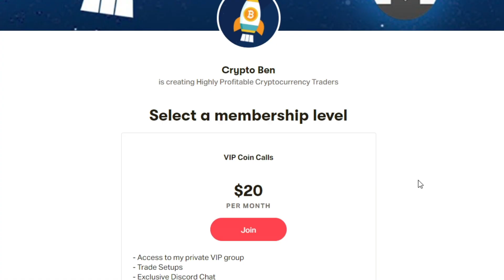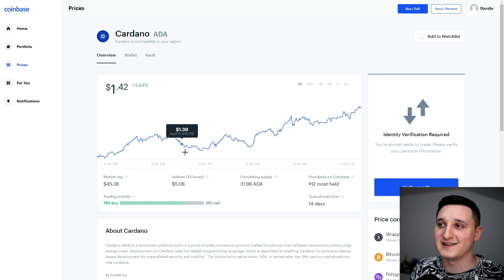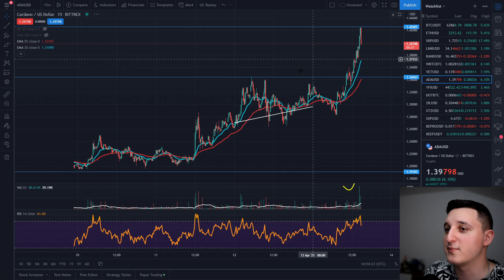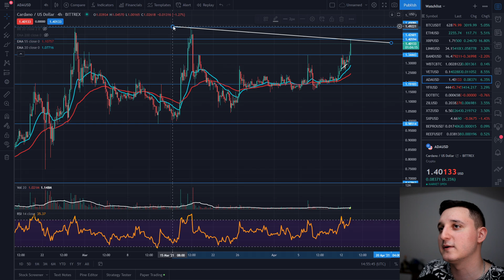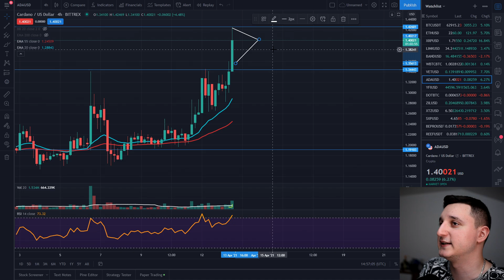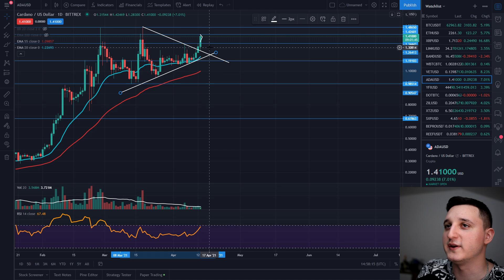NEW ALL TIME HIGH SOON ! Cardano Price Prediction ! Cardano ADA Price Prediction ! Crypto Analysis